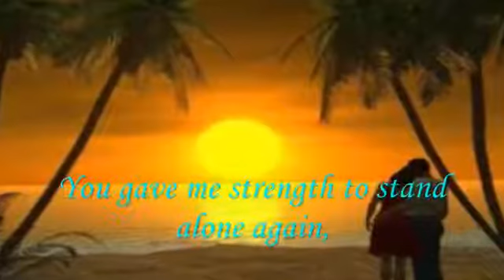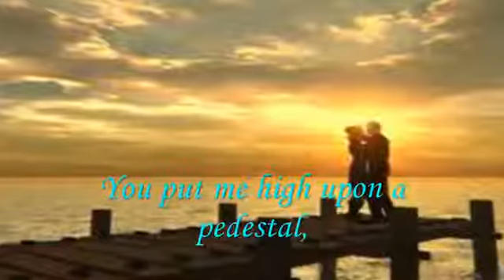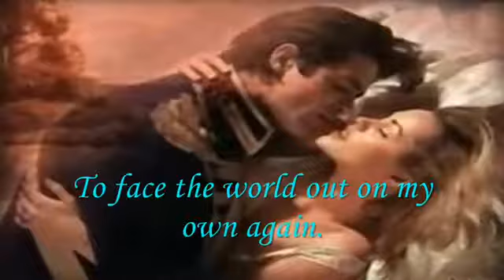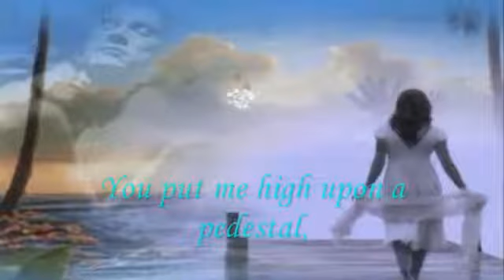Dana Winner - you needed me - você precisou de mim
Dana Winner (Hasselt, 10 de fevereiro de 1965) é uma cantora belga, ela começou a aparecer no cenário artístico belga e holandês em 1989. O publico belga a elegeu através de uma votação feita por uma estação de TV como a artista mais popular do país, por cinco anos seguidos. Ela alcançou sucesso em vários países, entre eles África do Sul, Alemanha, Áustria, Suíça, Dinamarca, Suécia, e vendeu mais de 2,5 milhões de álbuns em todo o mundo.